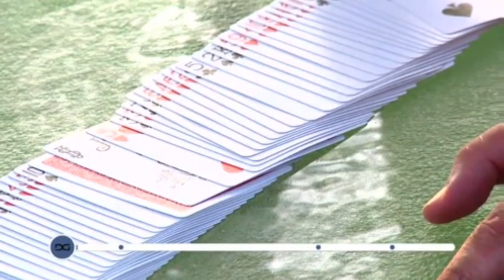Daniel Garcia - William Tell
NO SPOILERS & REVEALS OR YOUR COMMENT WILL BE DELETED
Thought it would be a nice late Christmas Present to say thanks for helping me reach more than half a million total views.
This is William Tell from The Daniel Garcia Project Volume 4.